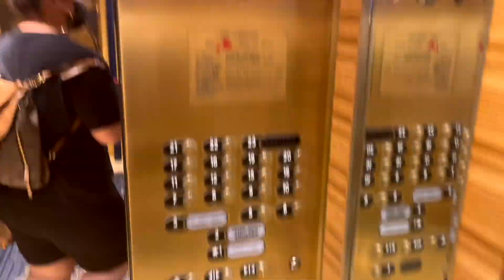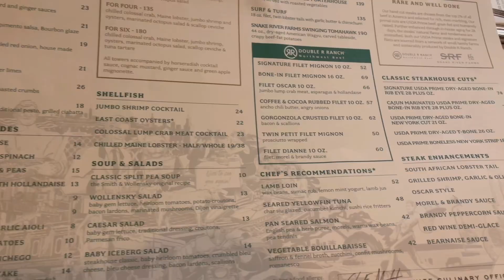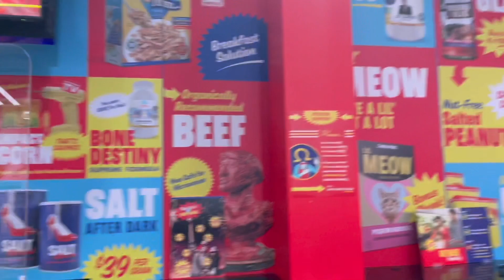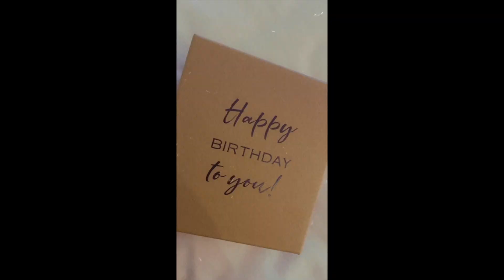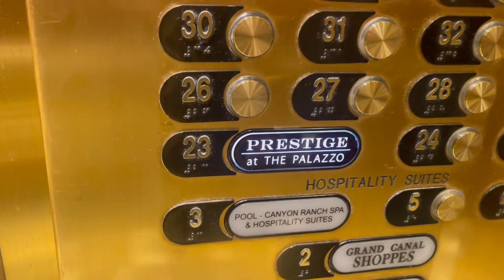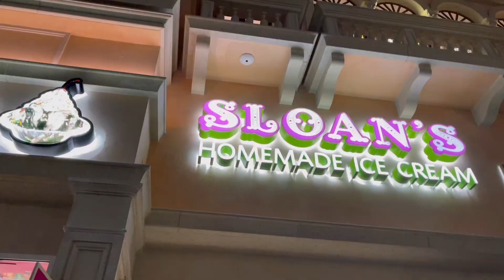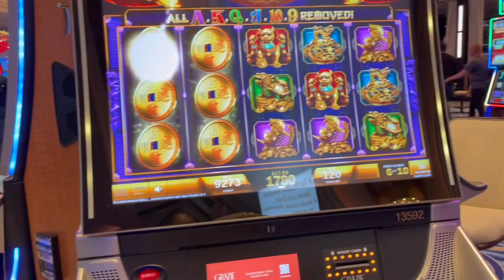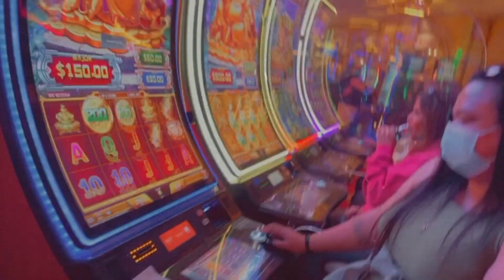my 30th birthday VLOG | Las Vegas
HAPPY DIRTY 30 TO ME!!! ( May 1, taurus baybee )

I am so blessed to make it this far.. In this vlog I will be taking you guys with me to Vegas and you get to see what kind of festivities we were up to... I can definitely tell you this... I feel sm grown and "mature" bcus this Vegas trip was not like my previous Vegas trips thank God.. I just wanted to getaway for the weekend and be a bit boujee, gamble, relax  I was on my grown shit lol

i hope you guys enjoy my bday vlog as much as I enjoyed this trip!!! i had the best time w my hubby and girls this trip was everything and more can't thank y'all for everything

im still screaming I can't believe im in the thirties club OMG

PLEASE give this video a thumbs up for me posting it "somewhat" on time LMAO

thanks in advance, xoxo befi